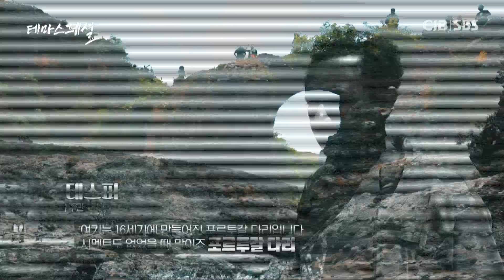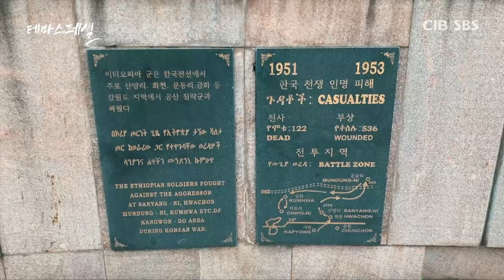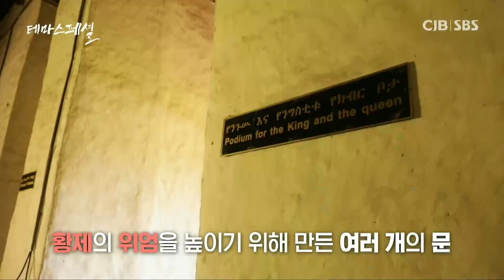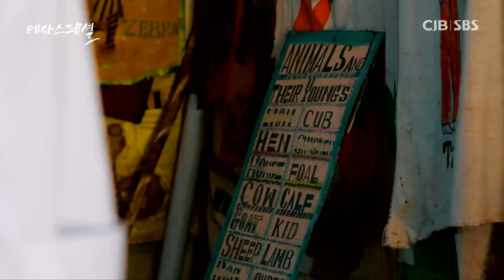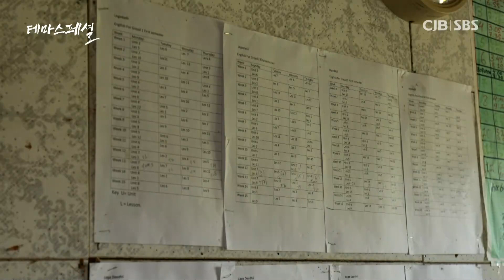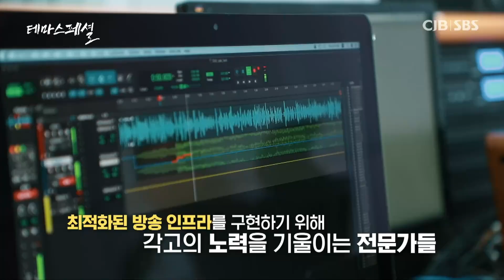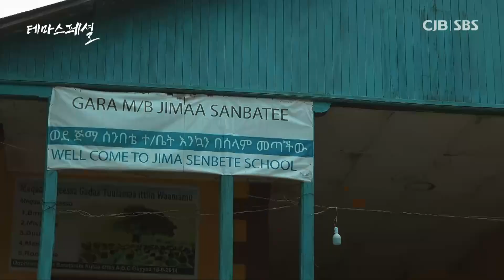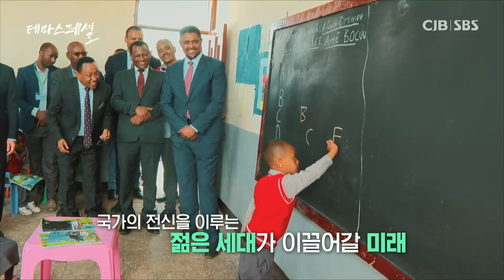테마스페셜 - 기회의 땅, 에티오피아